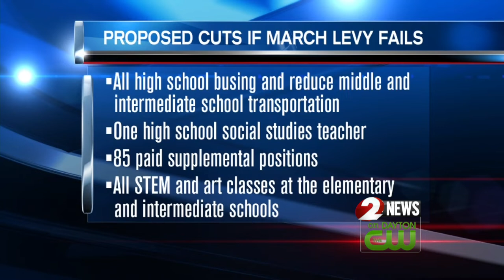Bellbrook-Sugarcreek school officials unveil potential cuts if levy fails